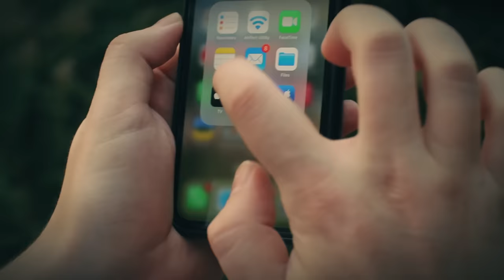JOHN PORK FOUND DEAD 5 - HORROR MOVIE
Evil John Pork found dead part 5 - The horror movie by "NIKPIG production"
In this video you will see Evil John Pork! Whoever didn't run away won't be coming back!
NikPig contact 👇
❗️Any copying and use of materials for commercial purposes is allowed only with the consent of the authors.

if you see Jeff the Killer is Calling you at 3AM - run and hide! Who is jeff the killer?

JOHN PORK IS CALLING 2 (short horror movie)

If you see John Pork at 3AM in the security camera - run! Don't Open the Door to John Pork